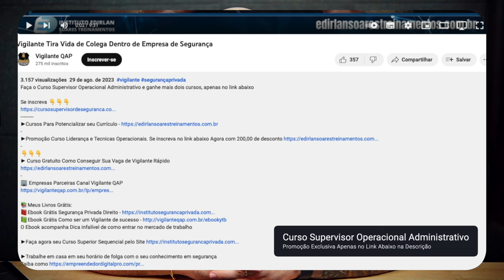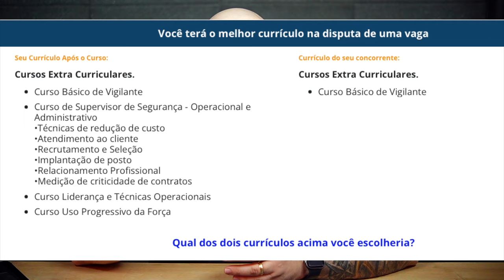Como era fazer escolta na minha epoca